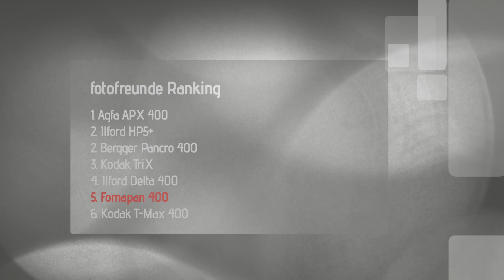FOMAPAN400. Nicht scharf, nicht fein, nicht teuer!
Obwohl sich in puncto Korn kein Blumentopf mit diesem Film gewinnen lässt, ist er doch erfreulich preiswert und bereichert das Angebot der ISO 400/27° schwarzweiß Filme mit seinem einzigartigen Look. Das starke Überstrahlen der Lichter geht zwar zu Lasten der Schärfe, erzeugt aber auch einen sehr klassischen Filmlook, der stark an die Anfänge der Fotografie erinnert.